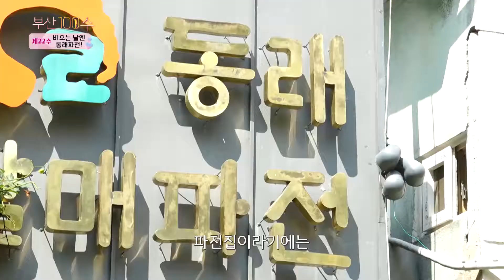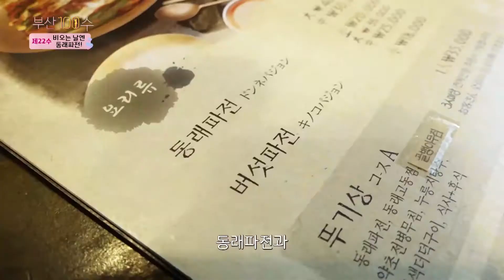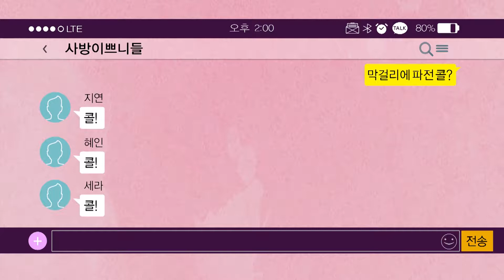[웹드라마 부산백수] EP22 비오는 날엔 동래파전!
헬로부산 웹드라마 부산100수
"비가오면 생~각~나는 그 파전~"